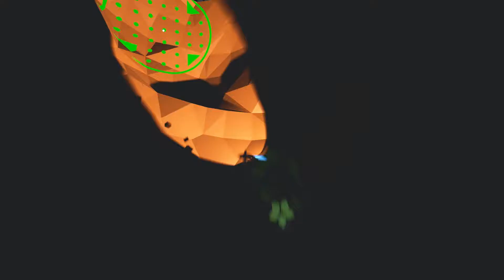I AM IN SPACE !! | Astroneer- part 1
What's up guys ?! Today we have some Astroneer gameplay ! Recently i am in to playing some new survival games, regards if they are indie games or not :D
Enjoy today's video :D